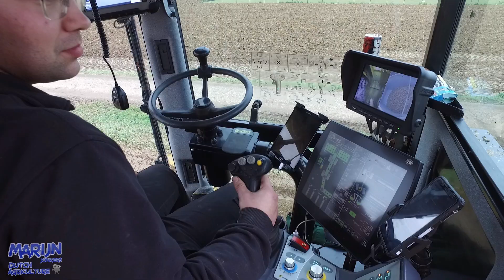Transporting chicory from field to factory | Cichorei laden en transporten | Ropa Mouse | Kuunders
- Werkzaamheden: Transporting chicory from field to factory | Cichorei laden en transporten
- Machines: Ropa Mouse 5
- Loonbedrijf / Contractor: Kuunders Deurne | Jos Rops VOF
- Gefilmd op / Filmed on: 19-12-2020